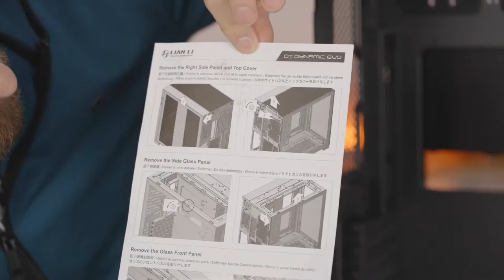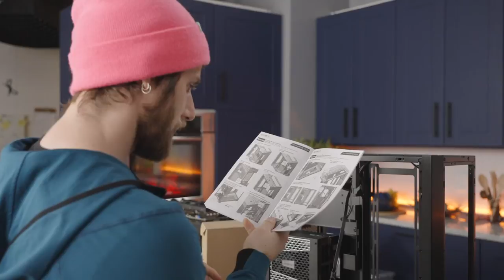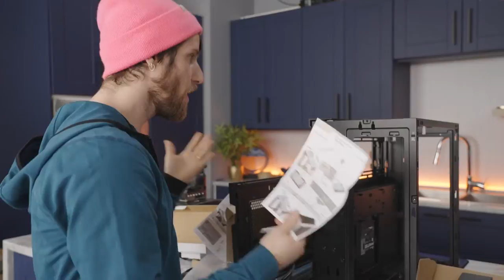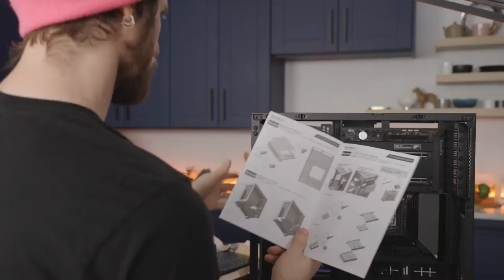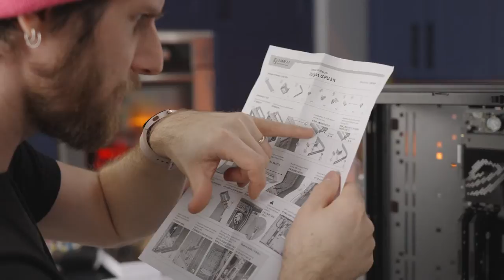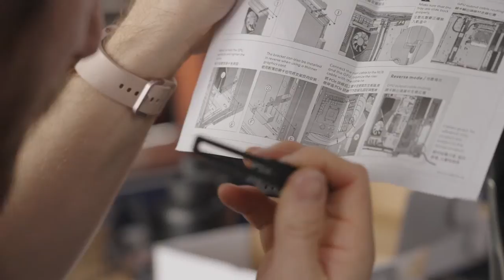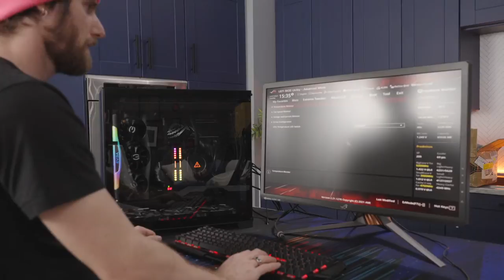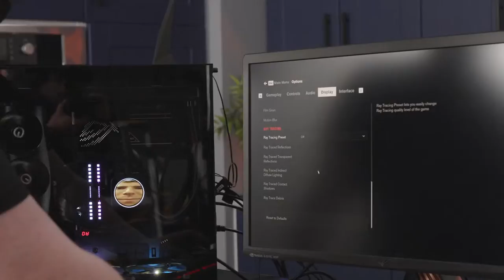Building an Upside Down Gaming PC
Buy ASUS ROG Z690 Hero
On Amazon
On Best Buy
On Newegg

Buy Intel Core i9 12900k CPU
On Amazon
On Best Buy
On Newegg

Buy Corsair Dominator Platinum 2x32GB kit
On Amazon
On Best Buy
On Newegg

Buy Sabrent Gen4+ 4TB NVMe SSD
On Amazon
On Newegg
On B&H

Buy Corsair H150i Elite Capellix AIO CPU Cooler
On Amazon
On Best Buy

Buy EVGA RTX 3090 FTW3 Ultra GPU
On Amazon
On Best Buy
On Newegg

Buy Seasonic 1000W Platinum PSU
On Amazon
On Newegg
On B&H

Timestamps: TBD